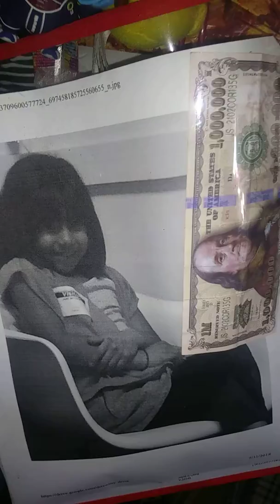Suki Toons Babytimes 20181128 122220